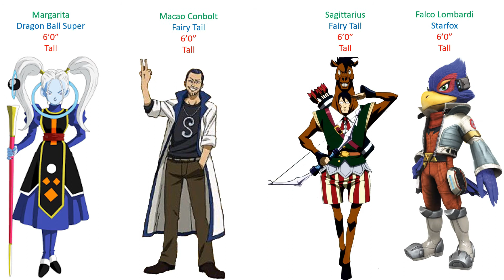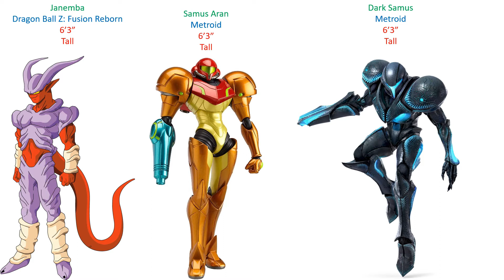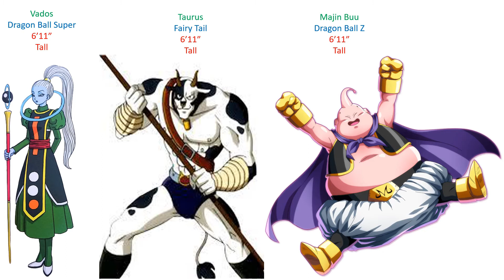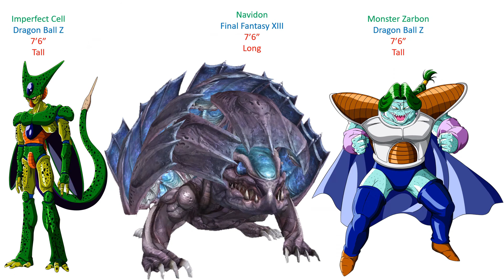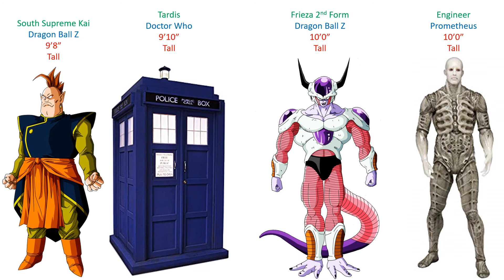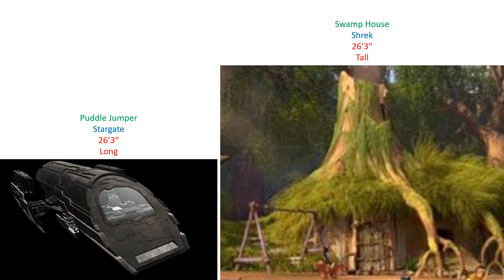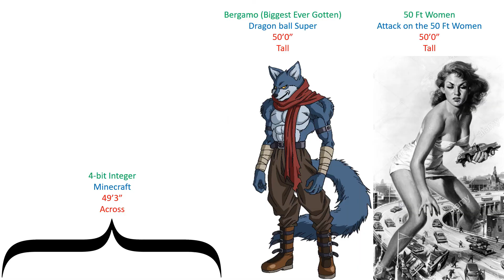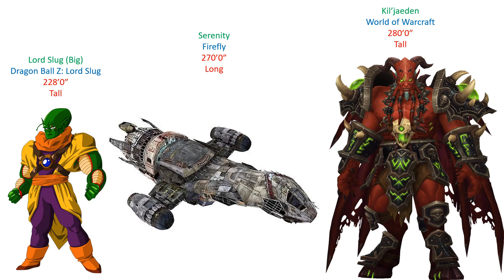Ultimate Fictional Size Comparison Part 2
This is the 2nd part of this comparison